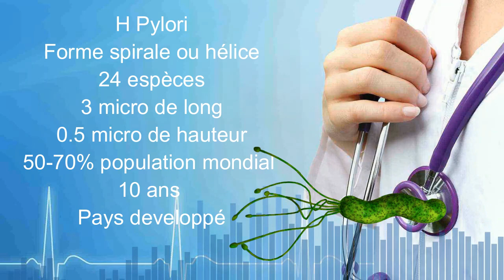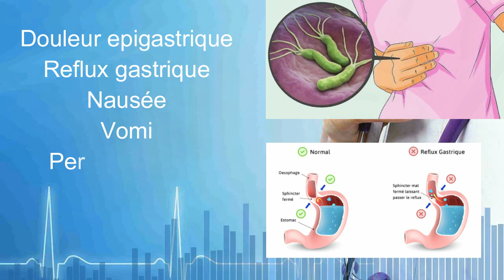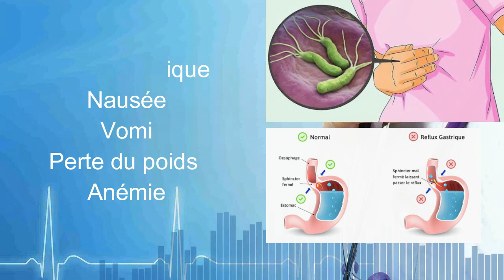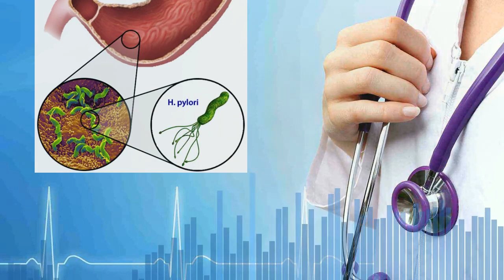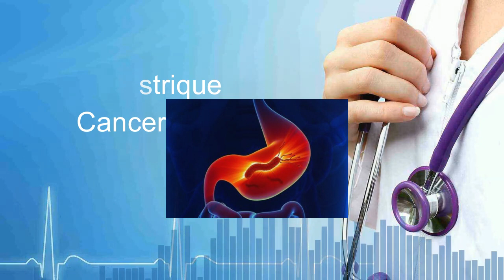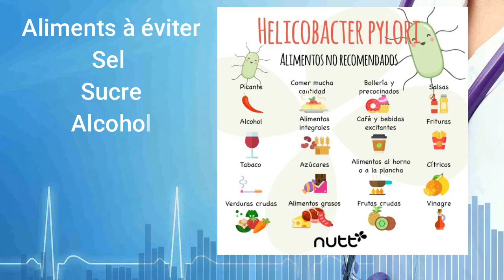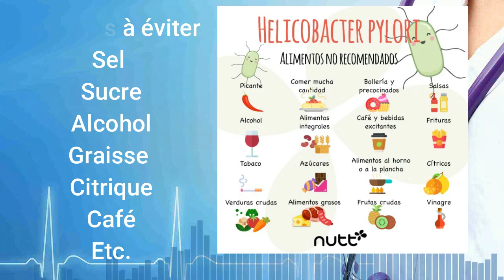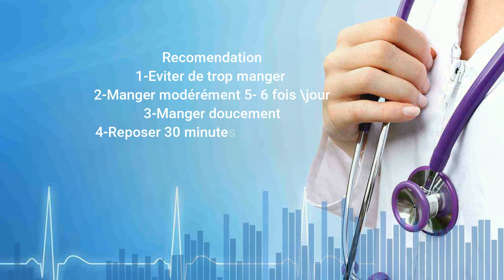Helicobacter Pylori! Kisa Li Ye e kijan Pou Trete Enfeksyon An? Tout Detay sou H Pylori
🌟 Byenvini sou chanel YOUTUBE mwen an. 👐

🌟W' ap jwenn video sou nitrisyon ak sante. 💉💊🔭🍎🍋🍅🍆🍌🍉🍒🍓🍍

🌟Si'w ta gen yon kesyon pa ezite poze li n'ap byen kontan reponn ou.

Tout enpotans FIG genyen nan sante nou

Tout detay sou dlo nan ko nou

Manje ki grandi cheve

Manje k'ap ranfose sistèm iminitè nou